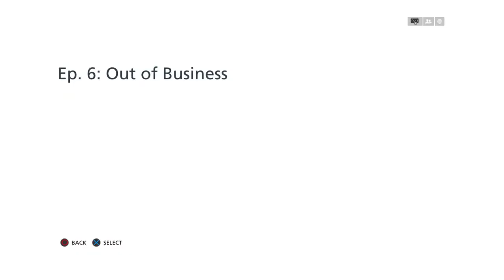The Sequel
Battlefield Hardline